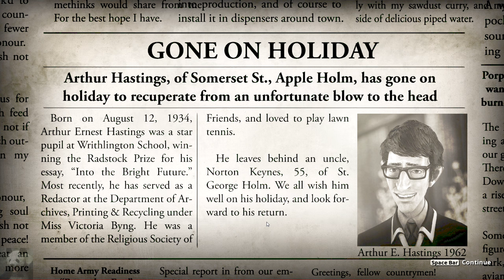That's all folks! - We Happy Few #06 (Early Access)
Mit Joy ist man immer glücklich in We Happy Few!